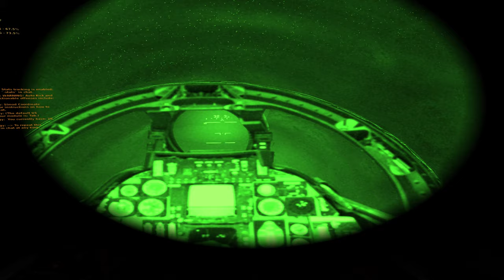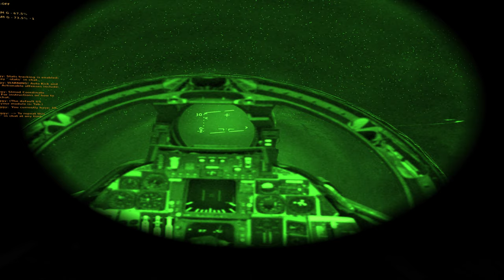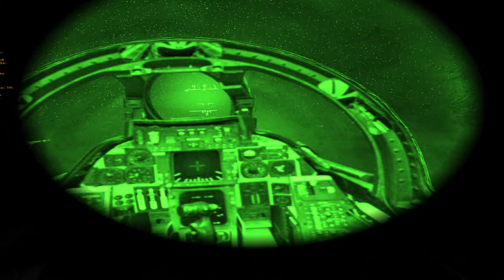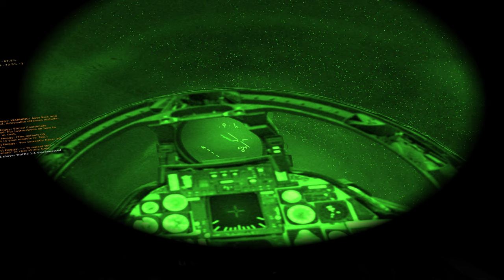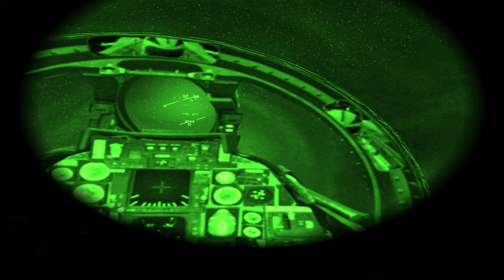DCS World F-14 Persian Gulf at War VR Night ops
All footage captured in game on Hoggit Persian Gulf at War server